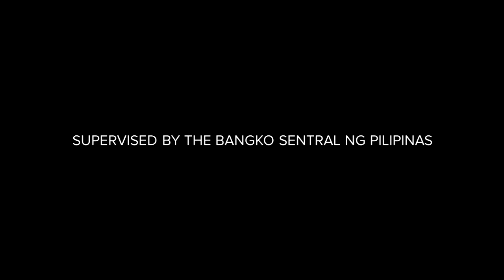ML Kwarta Padala New Radio Commercial Jingle (2023) (R3F NewGen)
This is the jingle of ML Kwarta Padala

Supervised by the Bangko Sentral ng Pilipinas

ThouShallNotSteal (Exodus 20:15)
HuwagMagnakaw (Exodus 20:15)